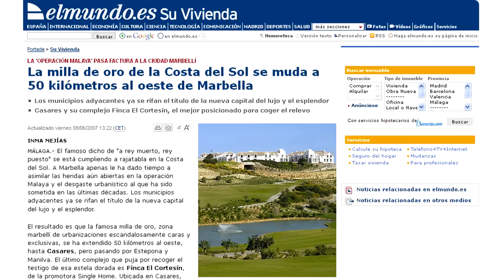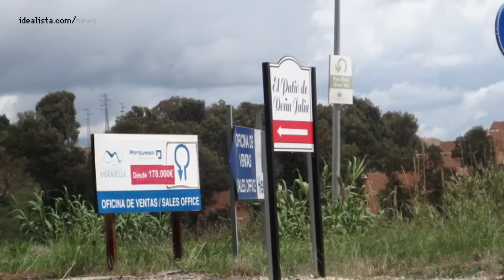errores/horrores urbanos "urbanización doña julia"